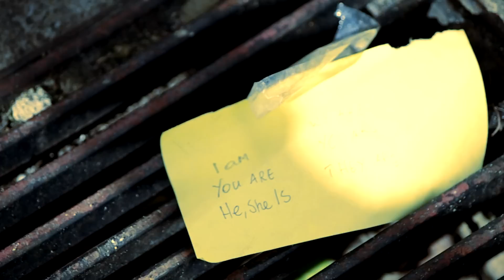PRZEBISEJNY - Przebłyski Sezon Trzeci - 2011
Materiał wideo powstał w czasie warsztatów LUBIĘ TO z Markiem Włodzimirowem i Mariuszem Bolano. Warsztaty odbyły się w ramach Projektu Przebłyski Sezon Trzeci 12 marca 2013

Organizator: Ośrodek "Pogranicze - sztuk, kultur, narodów" w Sejnach

Muzyka: b.a.u.d.